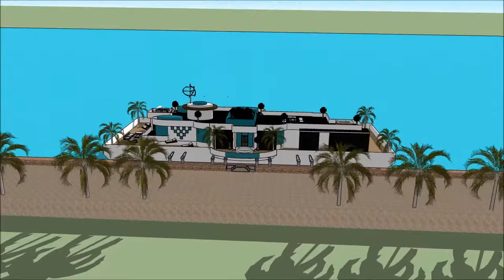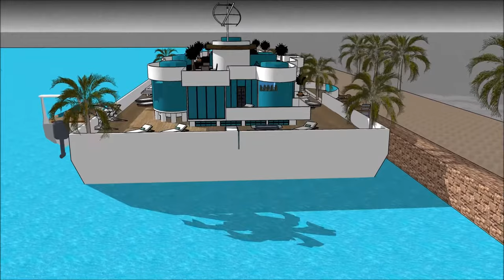Unreal houseboats in New York USA that will set your imagination adrift floating ocean house living